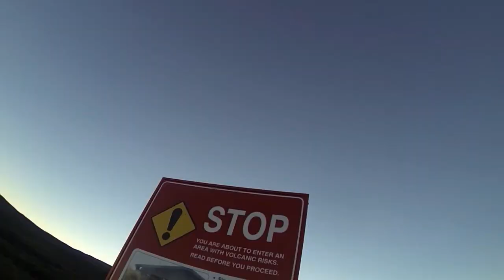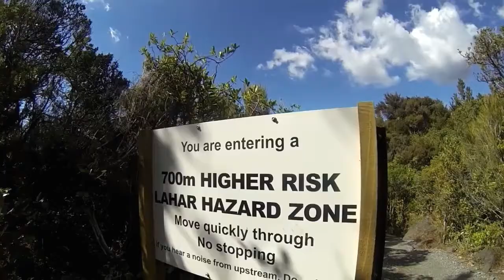Tongariro Crossing NZ - April 2014 - GO PRO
Autumn Adventures consisting of 6 hours of walking, immaculate weather and stunning New Zealand views. It was a bluebird alright!

Definitely a must to do in the North Island.

Enjoy - and lets do it again

Ellis